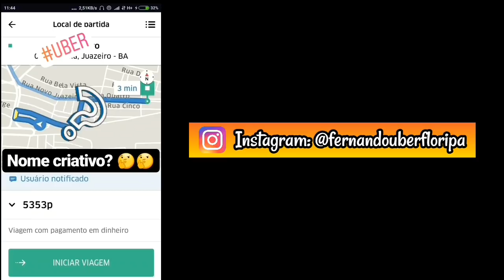3 Motivos para NÃO dar o número do TELEFONE ao Passageiro? Uber 99 Pop Cabify